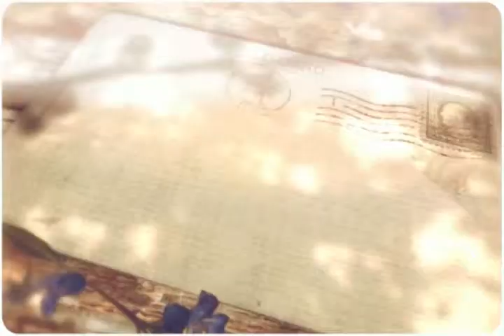Compilation Videos of Athol, Lynn and Noel and Bev